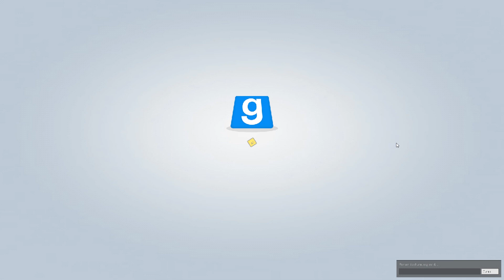1. Roll Traitor 2. ??? 3. Profit | Trouble in Terrorist Town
~ Get traitor, win game?  In this TTT video I'm playing with friends and am lucky enough to roll traitor several times, and rock the innocents with a whole bunch of wonderful purchasable items from the shop.  Do you prefer detective, traitor, or innocent in Trouble in Terrorist Town?